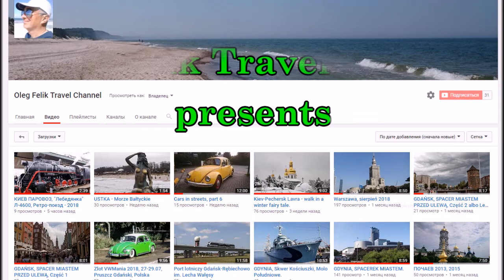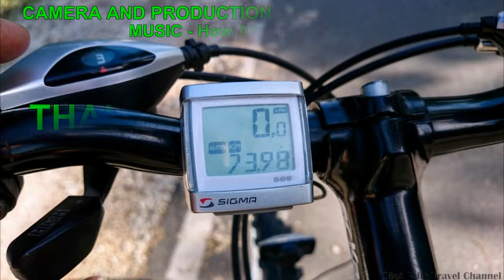One day on my bike, Сухолучье 2014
День на велосипеде, велопрогулка по Охотничьим угодьям в Сухолучье. Днепровско-тетеревский заповедник на Киевском море. Церковь архистратига Михаила и музей военной техники в селе Пылява. Устье речки Тетерев и Киевское море.
Dzień na rowerze, jazda rowerem po terenach myśliwskich w Sukholuchye. Kościół Archanioła Michała i Muzeum Sprzętu Wojskowego we wsi Pylyava. Ujście rzeki Teteriv i Morza Kijowskiego.
One day on the bike, cycling along the Hunting Grounds in Sukholuchye. The Church of Archangel Michael and the Museum of Military Equipment in the village of Pylyava. The mouth of the river Teteriv and the Kiev Sea.
Tag auf dem Fahrrad, Radfahren entlang des Jagdreviers in Sukholuchye. Die Kirche des Erzengels Michael und das Museum für militärische Ausrüstung im Dorf Pylyava. Die Mündung des Flusses Teteriv und das Kiewer Meer.